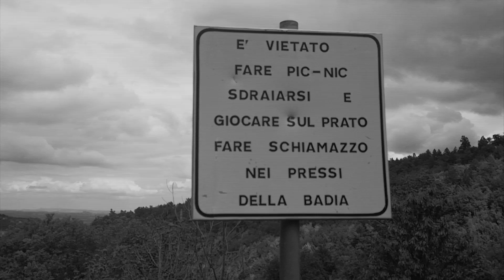Girovagando l'Abbazia dell'anno 1000 a Serramonacesca I Abruzzo 1^parte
Siete pronti? Eccoci a scoprire una delle più belle e suggestive abbazie benedettine d'Abruzzo 'San Liberatore a Majella' a Serramonacesca.

Dopo esserci innamorati della sua misticità siamo scesi lungo la gola del fiume Alento.
Questa prima parte del video sarà incentrato principalmente sull'abbazia, che risale all'anno 1000.

Spero che tu lo trovi utile per pianificare il tuo giro qui.

✅ Metti un Like 👍🏼 a questo Video e fai sapere nei commenti cosa ti è Piaciuto.

Mi chiamo Valerio Gagliardi e sono uno scenografo con la passione dei viaggi e della natura.
Amo l’arte in tutte le sue forme e ti voglio portare con me per farti diventare co-protagonista delle mie avventure… in Abruzzo e non solo.